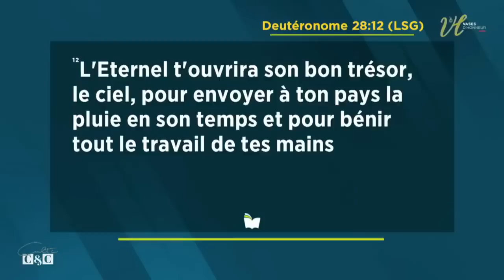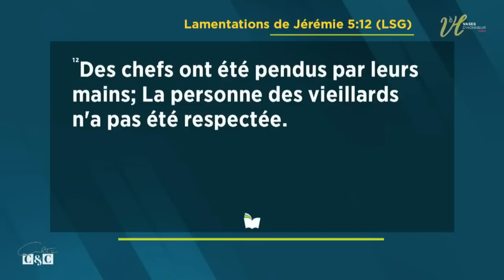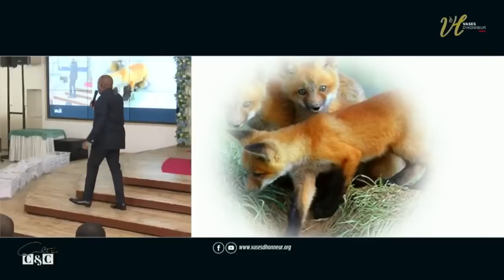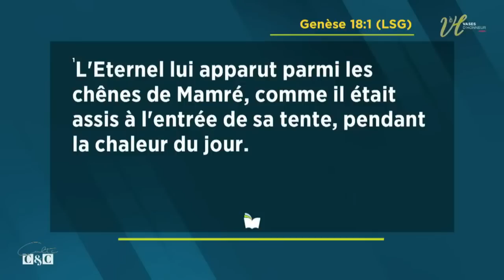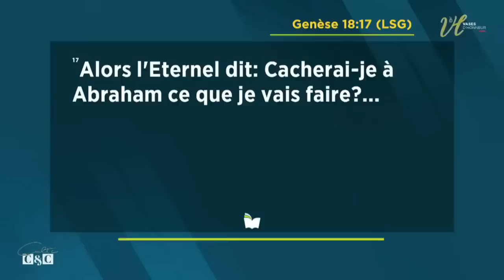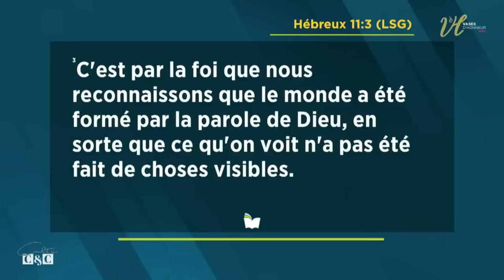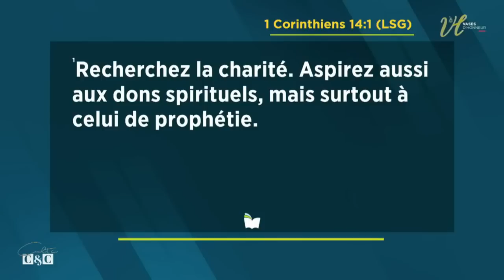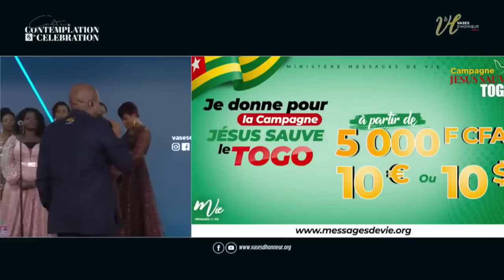13 PRINCIPES POUR MANIFESTER LE CIEL SUR LA TERRE -Pst Mohammed Sanogo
1. Vous voulez accepter JESUS ?

2. Vous avez un témoignage ?

3. Pour participez à Prière 24

4. Pour participer à  "Night Fire, Les veilles de victoire" le vendredi à 00h GMT

5. Donnez l'offrande de l'autel de Prière 24 en faveur des familles
✨✨✨   OFFRANDE PRIÈRE 24   ✨✨✨

- Pour faire une offrande sur le site officiel des Églises Vases d’Honneur, veuillez utiliser ce lien

*Et sélectionnez l’option  « PRIÈRE24 »*

Précisez s’il vous plaît « offrandes Prière 24 »

- Pour plus de détails sur les envois:
Contactez- nous avant tout transfert international pour WU MONEY gram  RIA ou Money gram aux differents Numéros  ci dessous

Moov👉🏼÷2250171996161